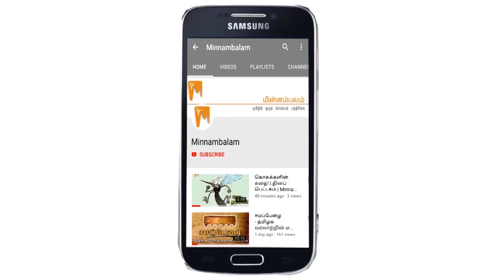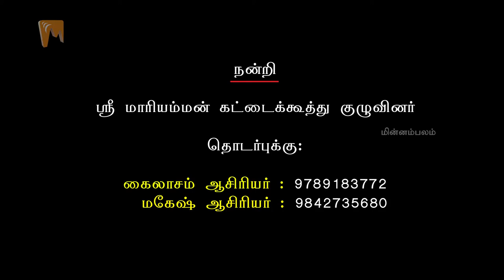காலத்தால் வெல்லப்படாத கூத்துக்கலை | Theru koothu - Tamil documentary | Minnambalam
காலத்தால் வெல்லப்படாத கூத்துக்கலை | Theru koothu - tamil Documentary !!!